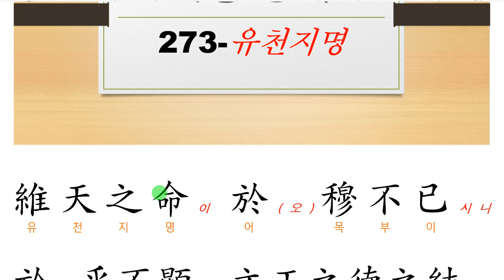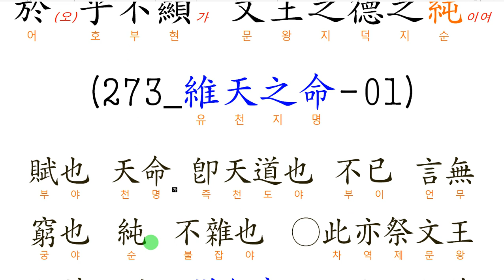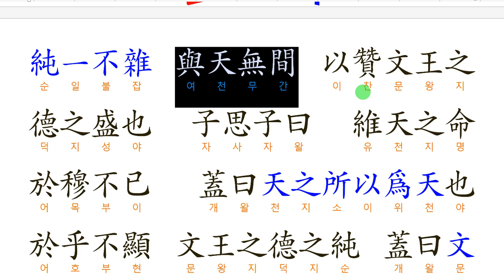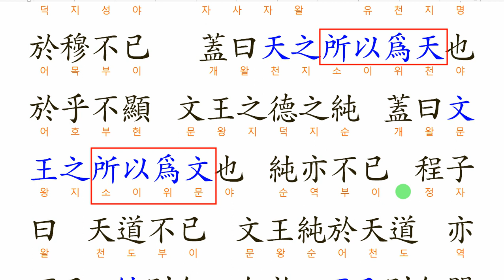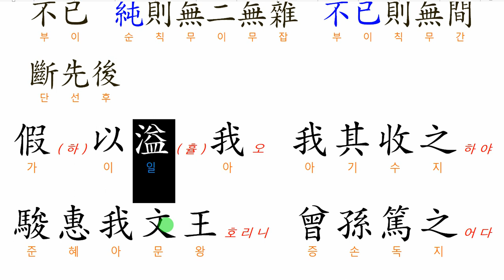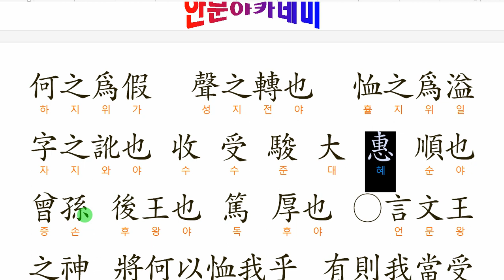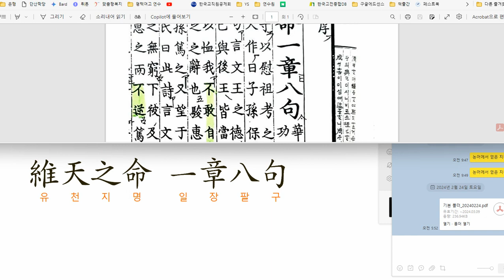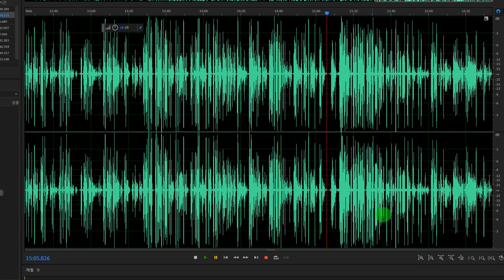273 維天之命 01 하늘의 명을 따르라.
維天之命이 於(오)穆不已시니
於(오)乎不顯가 文王之德之純이여
(273_維天之命-01)
假(하)以溢(휼)我오 我其收之하야
駿惠我文王호리니 曾孫篤之어다
(273_維天之命-02)